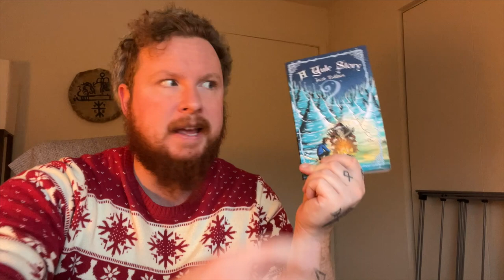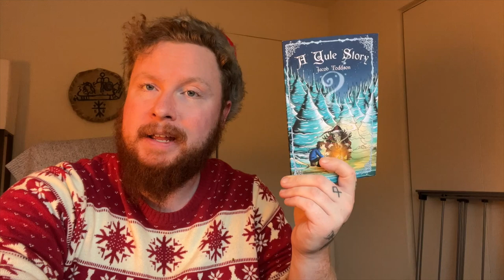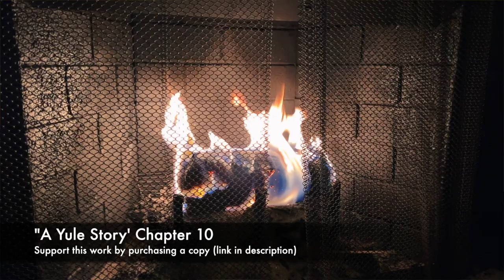"A Yule Story" Live Reading (Full Book) by Jacob Toddson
A Yule Story (The First Book by Jacob Toddson)

0:00-1:52 Intro
1:52-16:36 Chapter 1
16:36-30:10 Chapter 2
30:10-39:58 Chapter 3
39:58-50:57 Chapter 4
50:57-1:03:03 Chapter 5
1:03:03-1:12:36 Chapter 6
1:12:36-1:24:54 Chapter 7
1:24:54-1:37:15 Chapter 8
1:37:15-1:52:55 Chapter 9
1:52:55-2:02:18 Chapter 10
2:02:18-2:15:03 Chapter 11
2:15:03-2:17:29 Epilogue